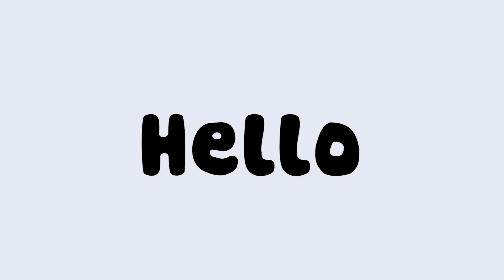[Painting & Coloring For Kid] Hoa Hồng | Rose | MeoMeoTV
Hello everyone, I am MeoMeo TV.
Today we will paint and color the picture of the Rose.
Chào các bạn! Mình là MeoMeo TV. Hôm nay chúng ta sẽ cùng vẽ và tô màu cho tranh Hoa Hồng.